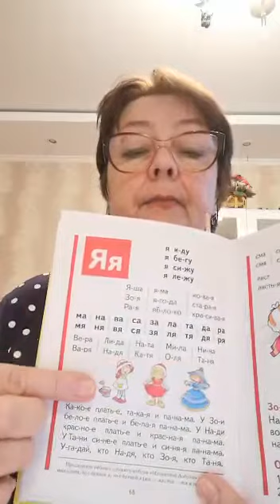24 декабря 2020 г.